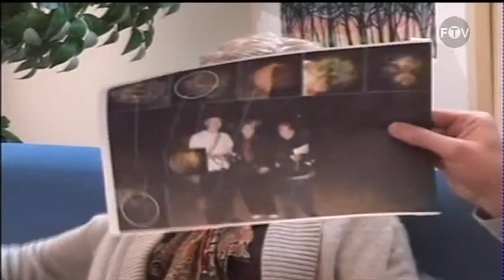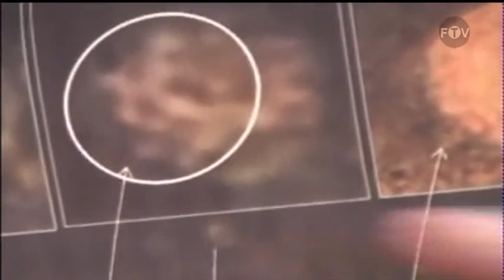Eternal Spirit Show - Peggy Weber